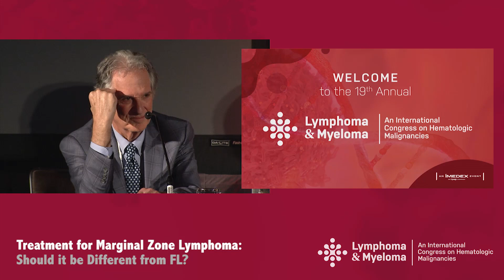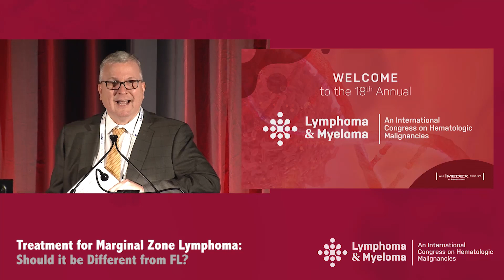Panel Discussion: Marginal Zone Lymphoma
In this webcast from the 'Treatment for Marginal Zone Lymphoma: Should it be Different from FL?' symposium during the 2019 Lymphoma & Myeloma conference in New York, Dr. Thomas M. Habermann discusses the treatment of marginal zone lymphoma (MZL).